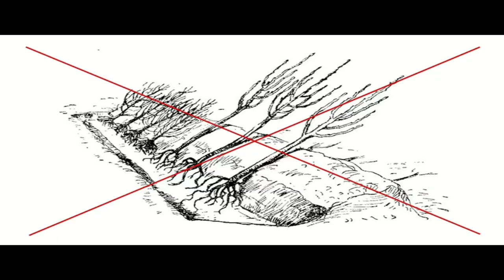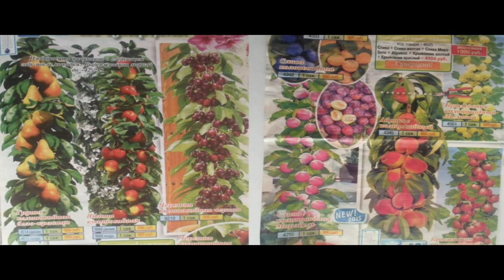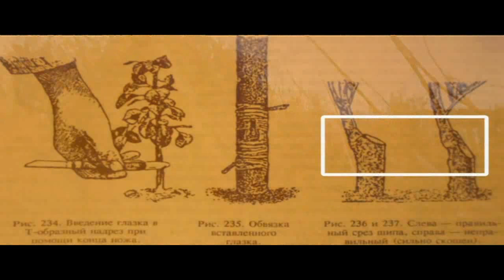Железов Валерий Черенки лучших морозостойких сортов от Железова